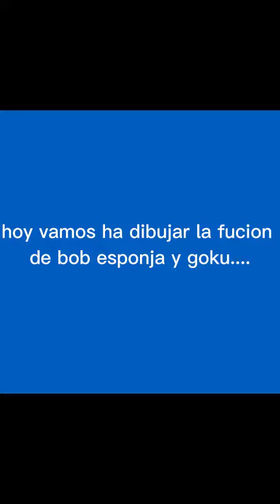epico dibujo de la fusion de goku y bob esponja